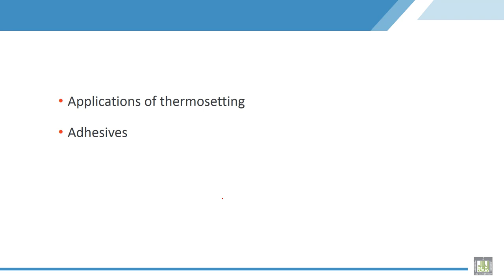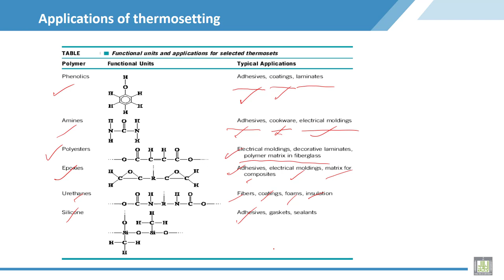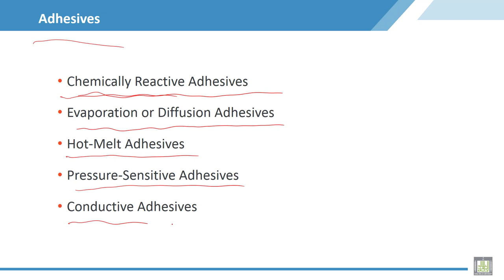Material Science - 2 | C2-L10 | Applications of thermosetting and adhesives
Lecture 10 : Applications of thermosetting and adhesives
Discus the applications of thermosetting and explain the group of adhesives